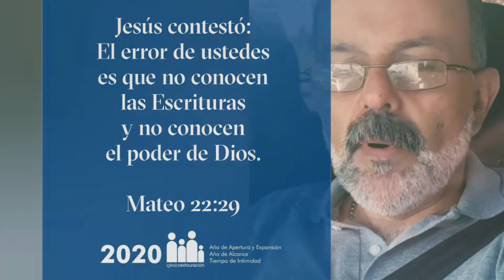#071 ¿Quién es Dios? Mateo 22:29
Palabras en Tiempos que Corren
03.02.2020